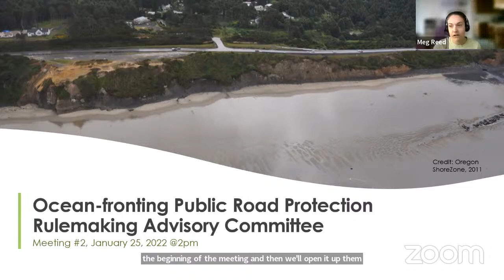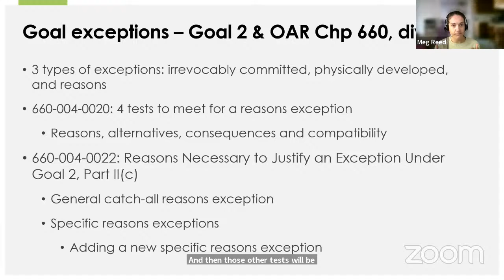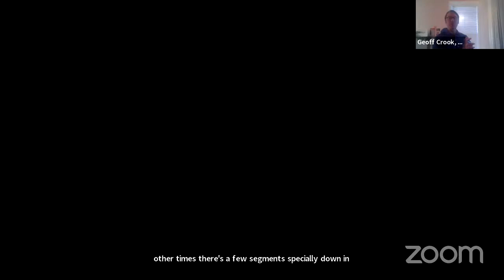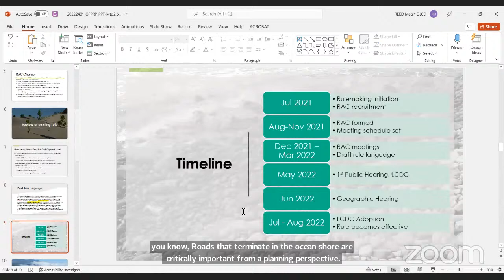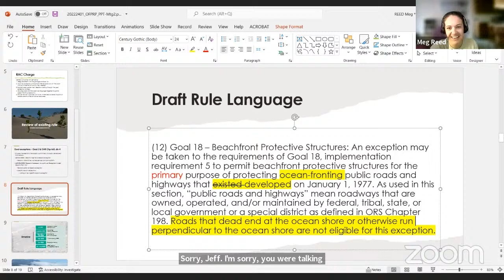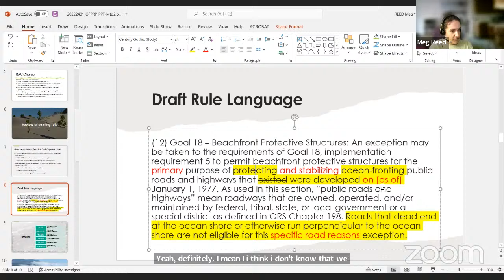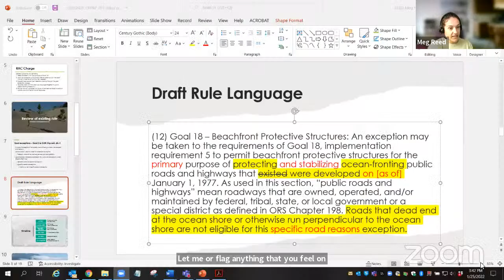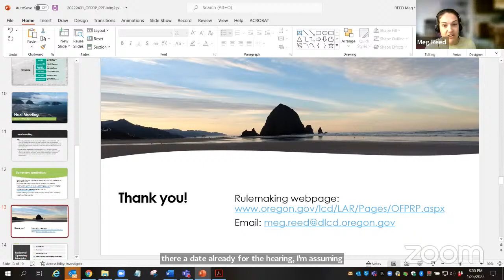Ocean-fronting Public Road Protection Rulemaking Advisory Committee Mtg. #2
This meeting will focus on drafting rule language to create a reasons exception pathway under Goal 2: Land Use Planning for public, ocean-fronting roads that are subject to coastal erosion hazards. Currently, public roads are not eligible for shoreline armoring in beach and dune areas. Shoreline armoring is the placement of structural material on the oceanfront with the intention of minimizing the risk of coastal erosion to development (e.g., riprap, seawalls). This specific reasons exception will provide an option for public roads and highways (such as Highway 101) along the oceanfront and built as of January 1, 1977 to seek protection from coastal erosion through shoreline armoring permits.